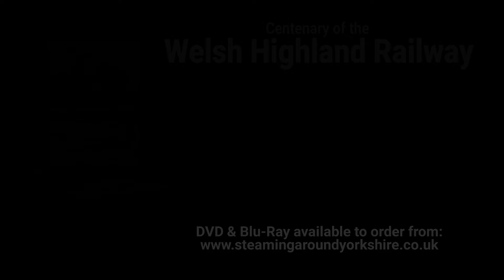Centenary of the Welsh Highland Railway - DVD & Blu-Ray Trailer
The Welsh Highland Railway celebrated the 100th anniversary since the original opening of the railway in 2022/23. Our new, DVD & Blu-Ray features the two centenary events from July 2022 and June 2023.